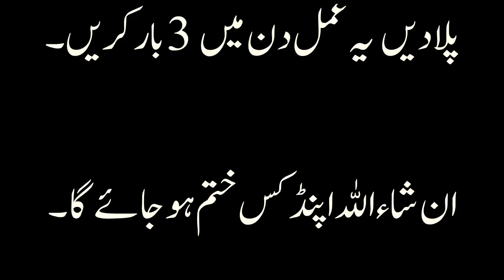2 Appendix Pain | Appendix ka dard Khatam | urdu | appendix ki alamat aur ilaj in urdu /hindi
دوستو بزرگو! اپینڈکس ایک موذی مرض ضرور ہے لیکن اس کا علاج ممکن ہے۔ یہ قرآنی وظیفہ ہمارے بزرگوں کا آزمودہ ہے۔ آپ پختہ یقین کے ساتھ اس وظیفہ کو کریں ان شاء اللہ افاقہ ہوگا۔
Friends old Appendix is a diagnostic but it is possible to treat. This Quranic Wazeefa  is tested for our elders. You should do this with firm faith.y.